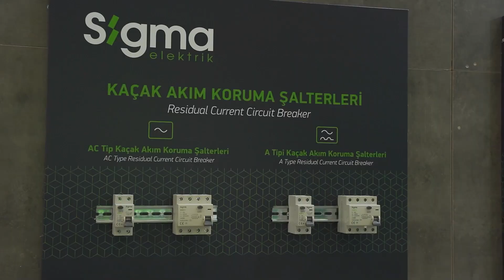Sigma Elektrik Atech Fuarı 2022